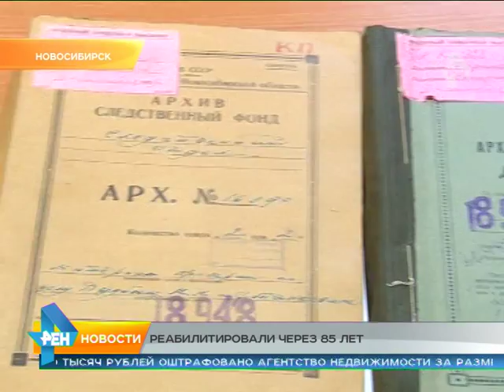Сюжет от 14.08.2015 реабилитировали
Реабилитировали спустя 85 лет после преступления, которого не было.